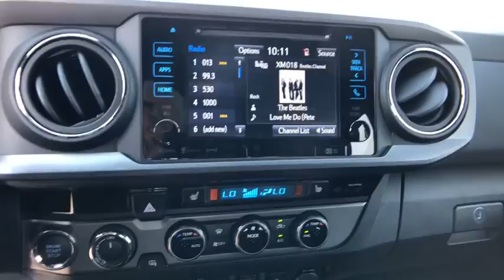2018 TOYOTA TACOMA Northern California, Redding, Sacramento, Red Bluff, Chico, CA JX158417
CAVALRY BLUE NEW 2018 TOYOTA TACOMA available in Northern California at  Lithia Toyota of Redding. Servicing the Redding, Sacramento, Red Bluff, Chico, CA area.
2018 TOYOTA TACOMA DOUBLE CAB 5' BED V6 4X4 - Stock#: JX158417 - VIN#: 5TFCZ5AN5JX158417

250 E. Cypress Ave.

NAV, Heated Leather Seats, TRD PRO PACKAGE (TR), Tow Hitch, 4x4, Alloy Wheels. FUEL EFFICIENT 22 MPG Hwy/18 MPG City! CAVALRY BLUE exterior and BLACK/BLACK interior, TRD Pro trim. Warranty 5 yrs/60k Miles - Drivetrain Warranty; SEE MORE!br /br /KEY FEATURES INCLUDEbr /Leather Seats, Navigation, Heated Driver Seat MP3 Player, 4x4, Aluminum Wheels, Keyless Entry, Privacy Glass, Steering Wheel Controls, Child Safety Locks. br /br /OPTION PACKAGESbr /TRD PRO PACKAGE (TR) TRD Pro grade package, TRD Skid Plate, TRD Pro Shift Knob, Hood Graphics, TRD Floor Mats, TRD Pro Exterior Badging, TRD Pro Cat-Back Exhaust, Entune App Suite, Destination Search, iHeartRadio, MovieTickets.com, OpenTable, Pandora, Yelp, Facebook Places and Slacker Radio. Toyota TRD Pro with CAVALRY BLUE exterior and BLACK/BLACK interior features a V6 Cylinder Engine with 278 HP at 6000 RPM*. br /br /VEHICLE REVIEWSbr /KBB.com explains If you're looking for a reliable work truck, a capable surf wagon, a durable dirt-bike hauler, a comfortable daily driver or an ultimate off-road adventure vehicle, you'll like the 2018 Tacoma.. Great Gas Mileage: 22 MPG Hwy. br /br /VISIT US TODAYbr /Our commitment to treating you in a neighborly fashion extends from our inventories and auto repair service to our no-frills, easy-to-comprehend auto financing. This comes not only in the form of car loans and leasing service for drivers from Redding, Chico, Red Bluff and Shasta Lake, but a tenacious spirit dedicated to getting the flexible terms you deserve. Please feel free to explore our entire site and see all of the products, services, and pre-buy car research we have to offer. br /br /Horsepower calculations based on trim engine configuration. Fuel economy calculations based on original manufacturer data for trim engine configuration. Please confirm the accuracy of the included equipment by calling us prior to purchase. br /